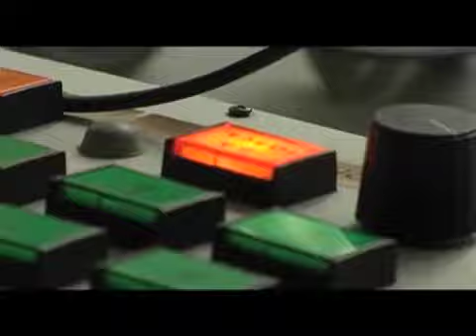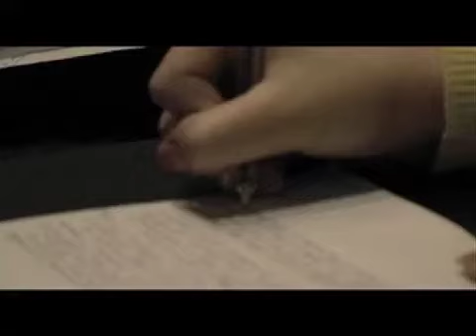Andrew Tanzi parla di Milano Lingue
Andrew Tanzi, ex studente e docente presso Milano Lingue parla della sua esperienza nella Scuola.